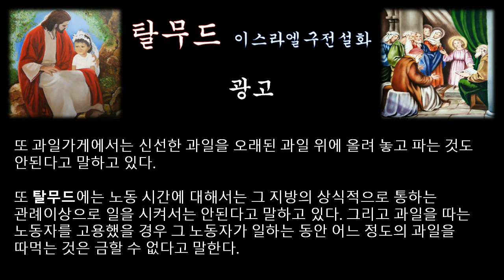‹은혜나눔›탈무드：광고：삶의지혜 ＠ 이스라엘 구전설화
현대 사회는 광고를 할 때 지나친 과장이나 허위로 하는 것을 금지하고 있다. 그런데도 자동차, 맥주, 전자제품 등 홍수처럼 쏟아져 나오고 있는 광고를 보면 광고가 반드시 올바른 정보만을 전달하고 있는 것으로는 생각되지 않는다.

예를 들면, 어떤 회사의 상품이 다른 회사의 상품보다 특별하게 우수하다고 선전하고 있지만, 반대로 다른 회사의 상품 광고를 보면 역시 그들도 똑같은 선전을 되풀이하고 있다.

그리고 상품과는 관계없는 포장이나 디자인도 많이 이용되고 있는데, 오늘날에는 그와 같은 일이 관습이 되어 오히려 좋은 판매 방법이라고 까지 인식되고 있다.

예를 들면, 미국의 담배 광고에는 아름다운 아가씨가 승용차 안에서 담배를 맛있게 피우고 있는 장면이 나온다. 물론 이 광고에서 거짓말을 하고 있는 것은 아니지만 실제로 이 아름다운 아가씨와 담배를 피는 사람들과는 아무런 관계가 없다.

탈무드는 이와 같은 판매 방법을 금지하고 있다. 이것은 어떤 의미에서 보면, 사람들을 속이고 있는 것이라고 말할 수 있기 때문이다.

탈무드는 소를 팔 경우 다른 색을 칠하지 못하도록 하고 있고, 또 여러 가지 도구에 색깔을 칠하여 새것으로 보이게 위장하는 것도 금하고 있다. 결국, 소비자를 속일 목적으로 상품에 색깔을 칠하는 것은 금하고 있는 것이다.

탈무드에는 어떤 늙은 노예가 머리에 염색을 하고 얼굴에 화장을 해서 자신을 젊어 보이게 하여 사는 사람을 속였다는 얘기가 실려 있다.

또 과일가게에서는 신선한 과일을 오래된 과일 위에 올려 놓고 파는 것도 안된다고 말하고 있다.

또 탈무드에는 노동 시간에 대해서는 그 지방의 상식적으로 통하는 관례이상으로 일을 시켜서는 안된다고 말하고 있다. 그리고 과일을 따는 노동자를 고용했을 경우 그 노동자가 일하는 동안 어느 정도의 과일을 따먹는 것은 금할 수 없다고 말한다.